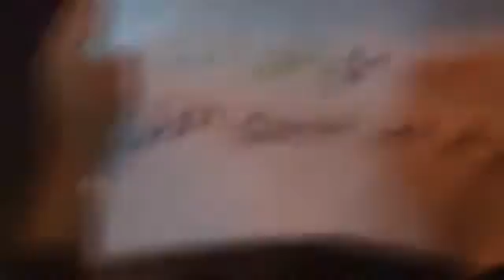حلب ||مسائية بحلب الجديدة - جمعة الله أكبر 4-11-2011 جـ1